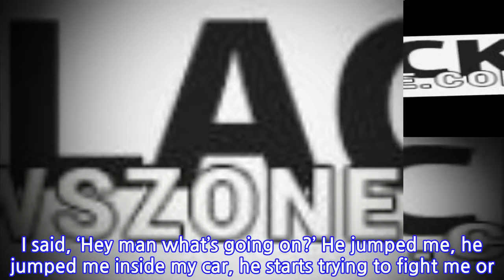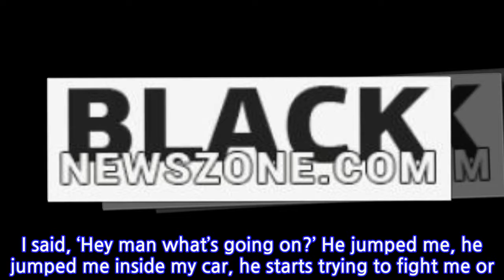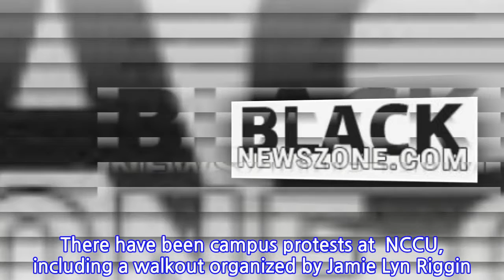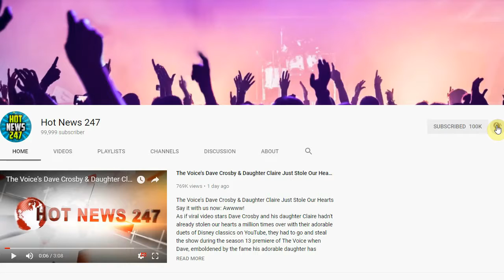911 Call Released In Fatal Shooting Of HBCU Student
911 Call Released In Fatal Shooting Of HBCU Student
After nearly 3 weeks since the shooting of NORTH CAROLINA CENTRAL UNIVERSITY senior DEANDRE BALLARD on Sept. 17, the 911 call has finally been released. Ballard was shot by an unidentified security guard who worked at Campus Crossing Apartments, where he worked and Ballard lived.